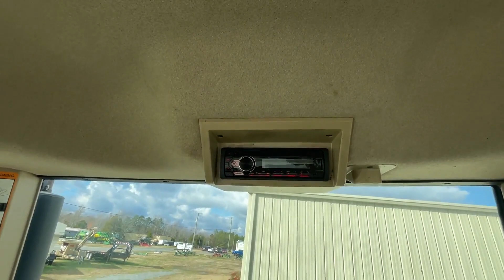2009 JOHN DEERE 8430 For Sale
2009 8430, 305 HP, Powershift transmission, ILS front axle., Autotrac Ready, 60 gpm hydraulic flow with 4 rear remotes.  Tractor runs and shifts good.  The hood is busted and will need to be replaced.  Engine and Hydraulic oil scans are attached, both tests were normal.